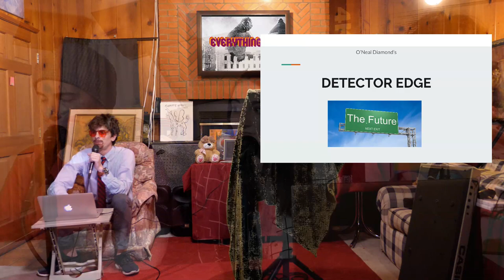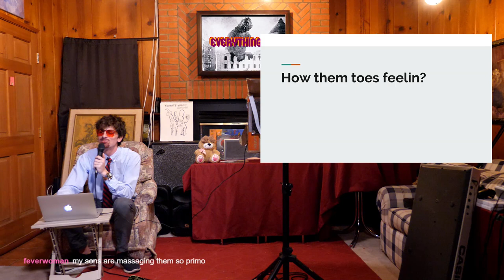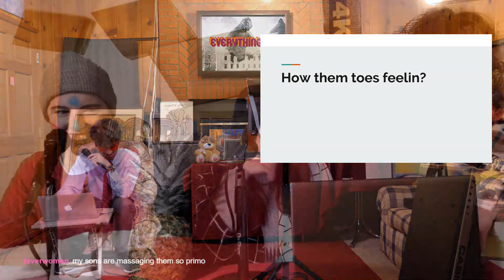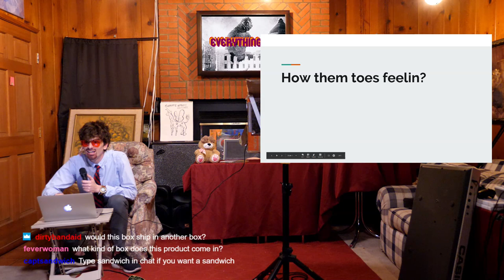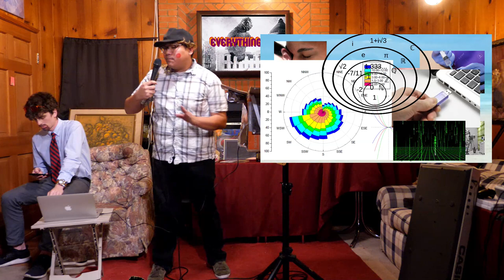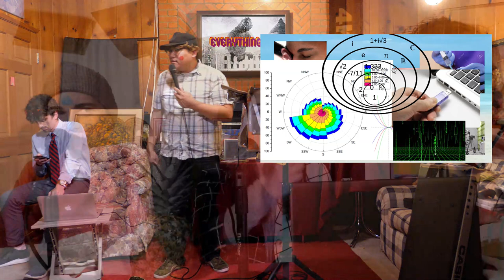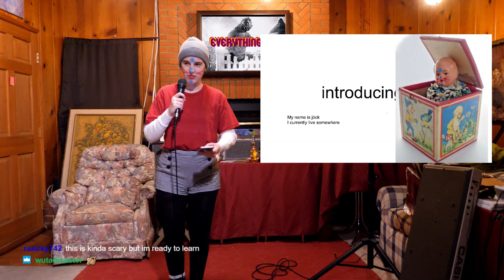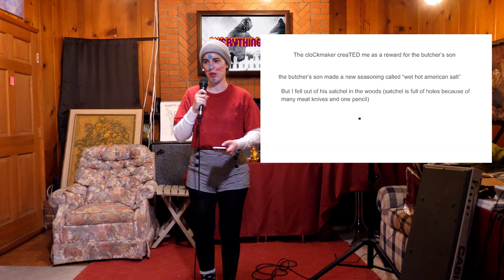BOXES 101 // Everything, Now! #28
Three experts share their wisdom on the topic of BOXES!